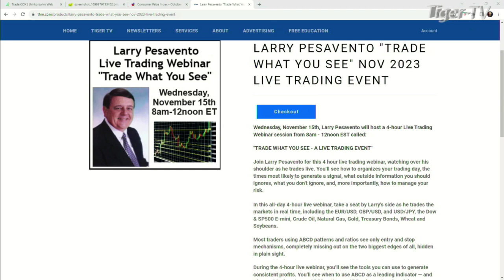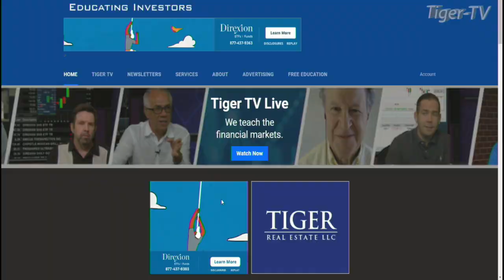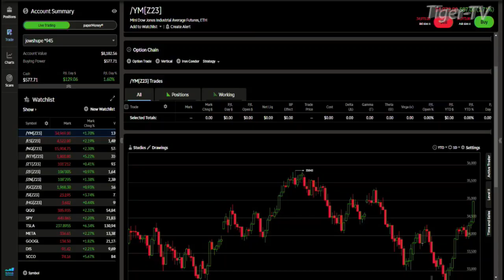TFNN Announces Upcoming Live Workshop with Larry Pesavento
Wednesday, November 15th, Larry Pesavento will host a 4-hour Live Trading Webinar session from 8am - 12noon EST called:

"TRADE WHAT YOU SEE - A LIVE TRADING EVENT"

Join Larry Pesavento for this 4 hour live trading webinar, watching over his shoulder as he trades live. You’ll see how to organizes your trading day, the times most likely to generate a signal, what outside information you should ignores, what you don't ignore, and, more importantly, how to manage your risk.

When you sign up you also gain access to 1-month of Larry Pesavento's daily newsletter, "Fibonacci 24/7".

Current subscribers will receive their next month of "Fibonacci 24/7" for free, including daily emails, videos and a weekend newsletter on all the setup markets. Visit the front page of TFNN.com for details and to sign up for this special, live workshop event!